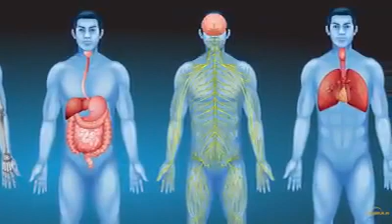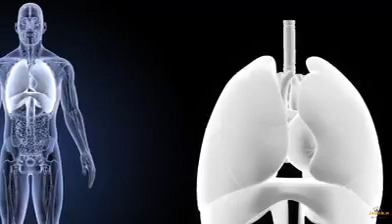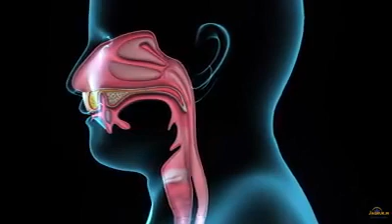JAGRUK. IN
HUMAN COMPOSITION